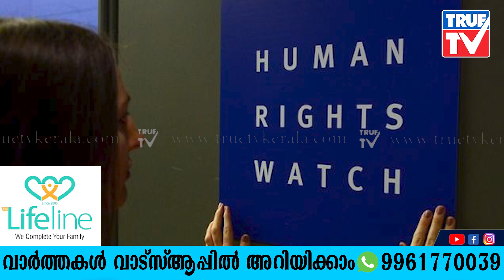കൂട്ടബലാല്‍സംഗം മുതല്‍ കിഡ്‌നാപ്പ് വരെ, അഫ്ഗാനിലെ സ്വവര്‍ഗപ്രണയികള്‍ അനുഭവിക്കുന്നത്!